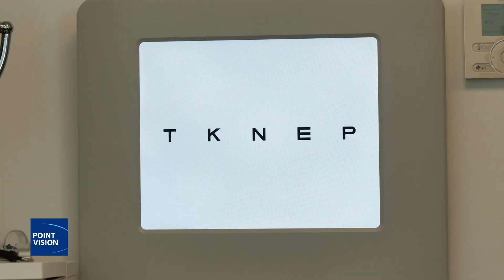La consultation chez Point Vision